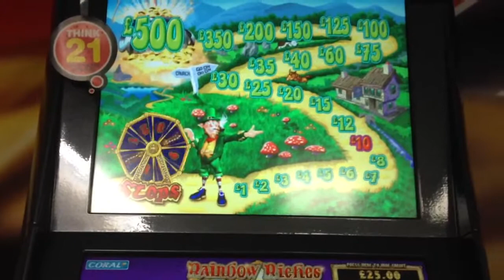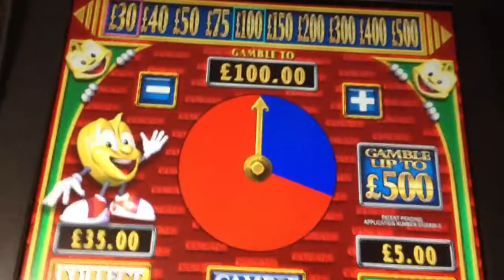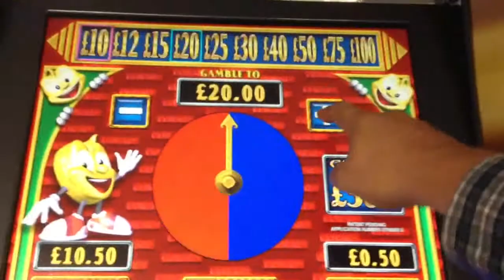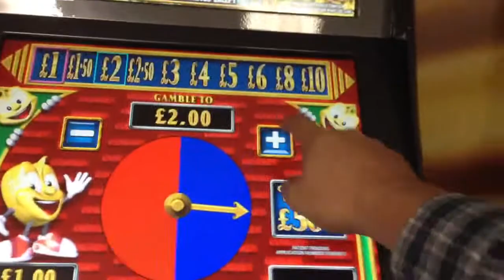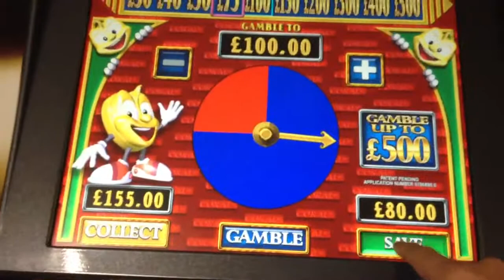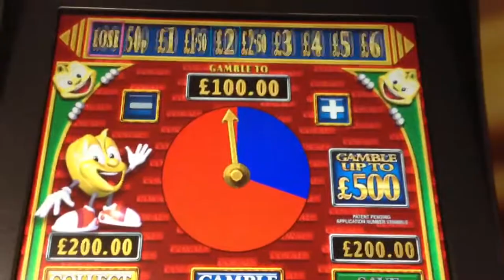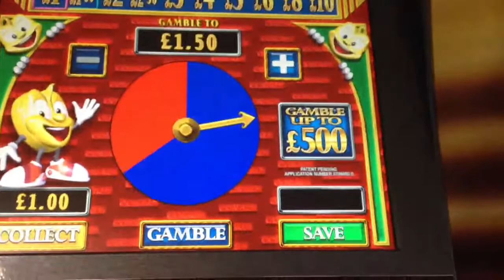RR:POG My second Pots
Okay so this is the second pots I've ever had. Will this be better than my first?